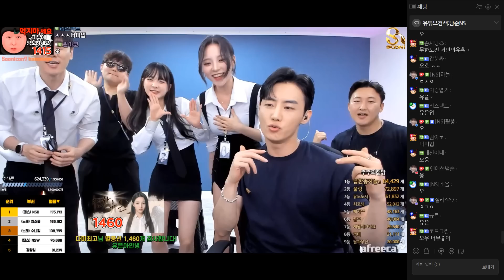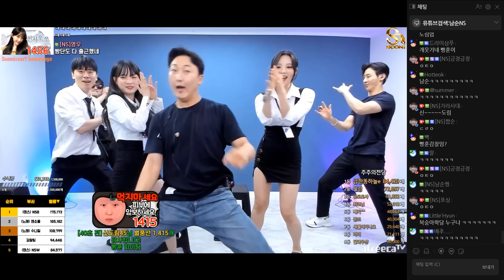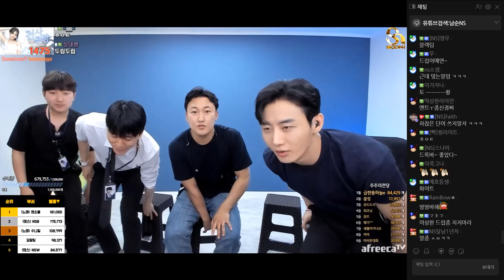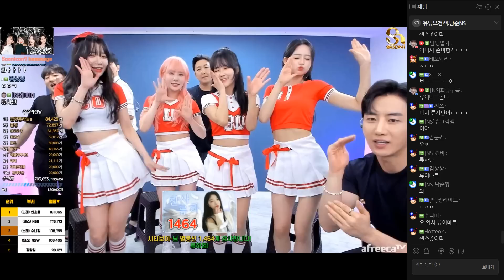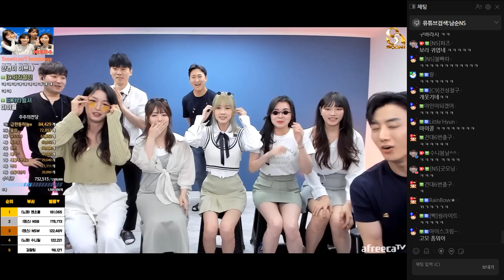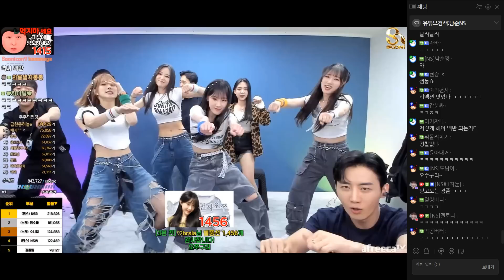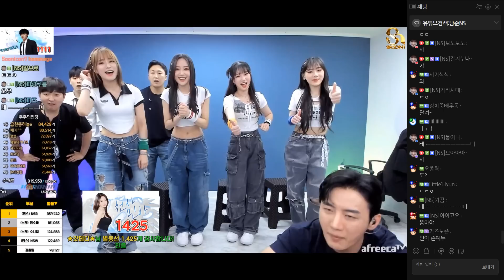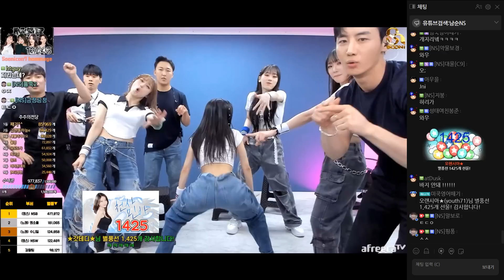수니콘 7회 지금부터 시작합니다! "수니콘 7회 1부"[23.05.15 남순 풀영상 #3]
00:00:00 감찰팀
00:20:50 엔소울 - 여우비
00:39:00 화이트 - Oh
00:56:25 수니힐 - 살다가 한번쯤
01:10:15 블랙 - ZOOM